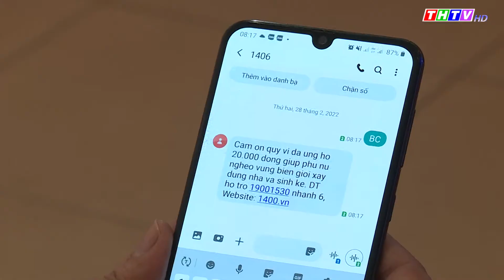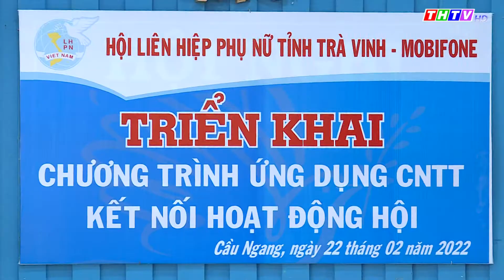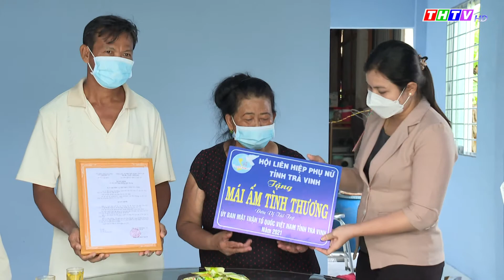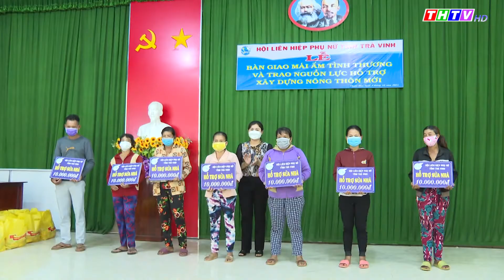Phụ nữ Trà Vinh lan tỏa phong trào thi đua yêu nước